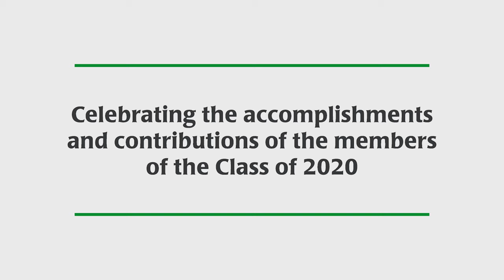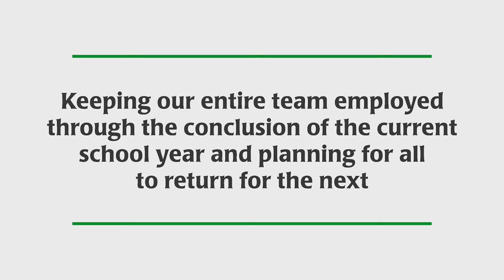Message to the Chaminade Julienne Community, May 2020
Now eight weeks of experiencing the impact of the pandemic as a school community, Chaminade Julienne President Dan Meixner '84 shares a message of hope as the school's leadership looks ahead and outlines CJ's commitment to students, parents and faculty and staff.